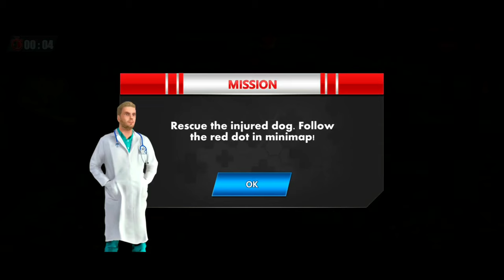Ambulance Driving Game | 🚑 Ambulance Rescue Simulator Game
Ambulance Robot City Rescue Game Missions:
- Fly robot and rescue the injured dog
- Rescue the cat from a burning building with a flying robot
- Robert got hit by a bull, take him to the emergency hospital
- The car got crashed due to wooden logs, rescue the driver
- The plane is crashed save the pilot's life
- A bike rider hit by a car, go there and save the boy
- Handle the car accident at the petrol station
- The truck hit's the car, go there to rescue the driver

Ambulance Robot City Rescue Game Features:
- It's Free with offline gameplay
- Realistic Robot Transformation
- Big open city and ambulance horn sounds
- Adrenaline-filled rescue simulation game features
- Many different routes across the city
- Various Cameras to Drive in Ambulance car